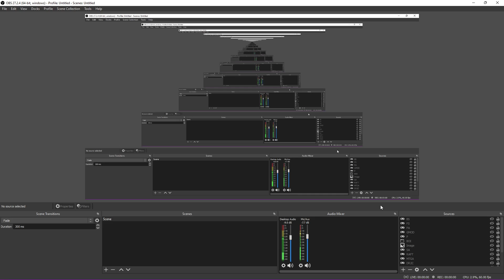Tobey becomes a 2 star! and gets married!!!!! PART 3!